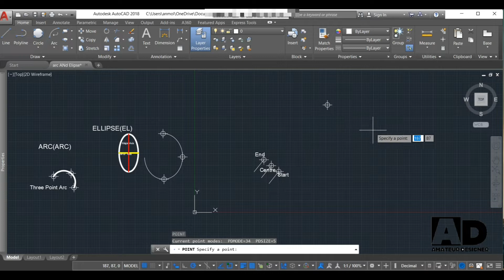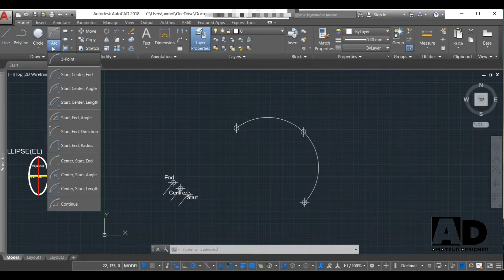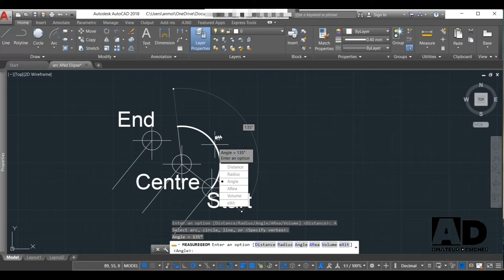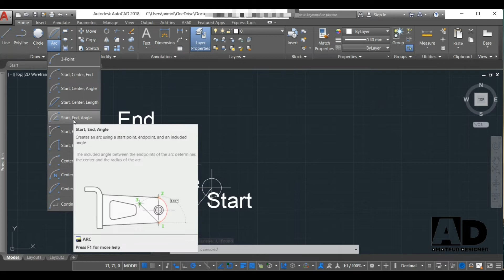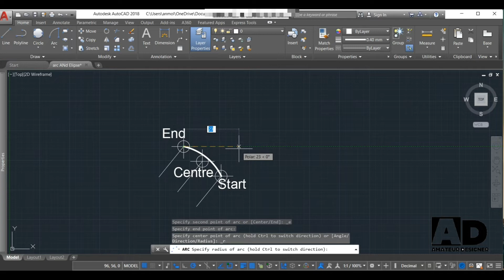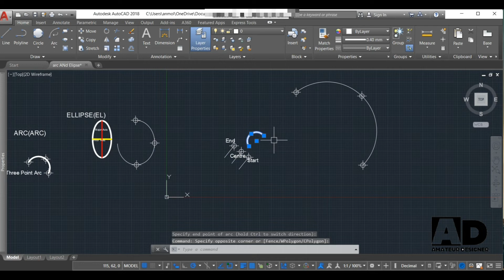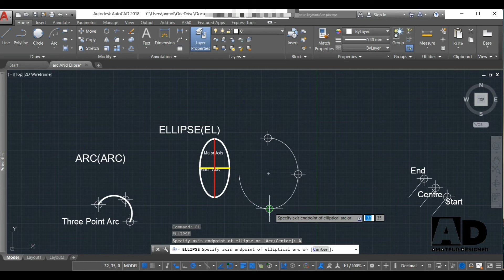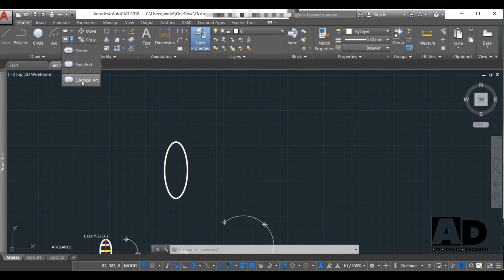Unit 2.3 Arc,Ellipse in autocad||Autocad Tutorial || part 2||in Nepali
Autocad tutorial
based on diploma course in nepali
arc and elipse in autocad
how to use arc and ellipse tool in Autocad